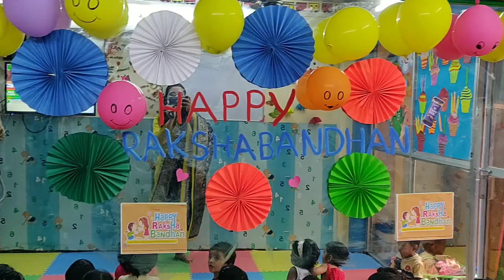Rakhi Celebration at Pre School | The Twinkling Stars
The Twinkling Stars
Mulund Checknaka, Mumbai